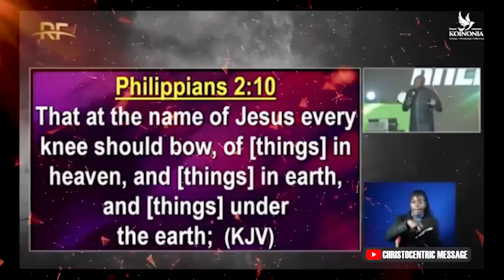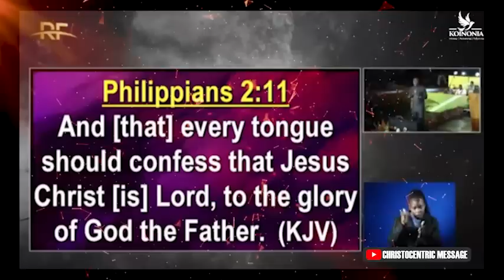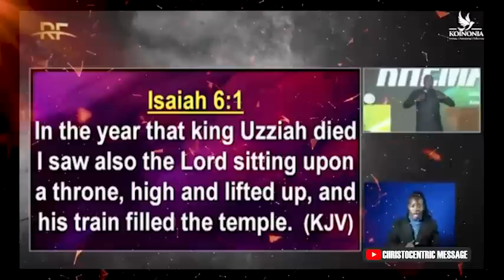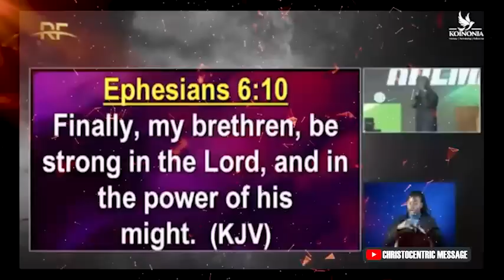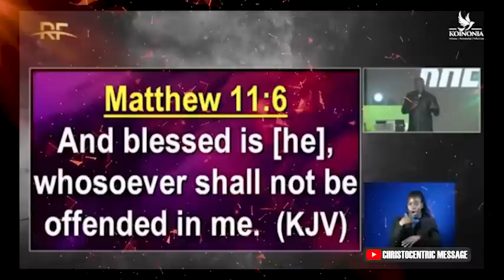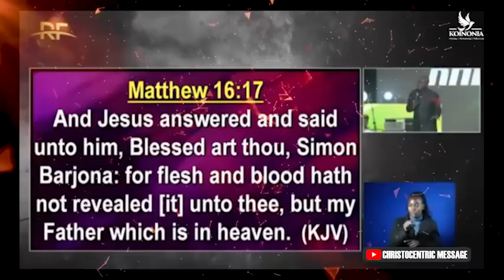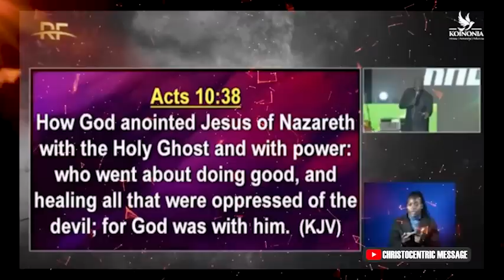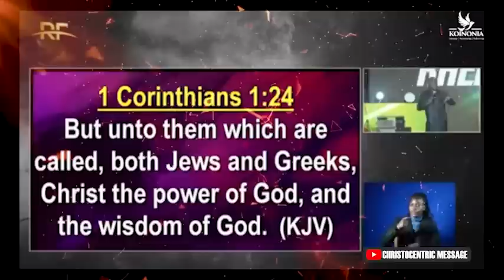Rhema Feast'23 | THE PATHWAY TO KNOWING GOD - APOSTLE JOSHUA SELMAN